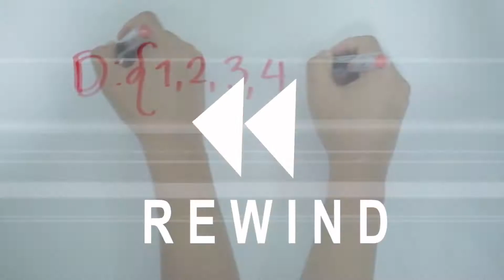WELCOME TO WOWSERS PRODUCTION!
WOWSERS POST PRODUCTION DEMO..